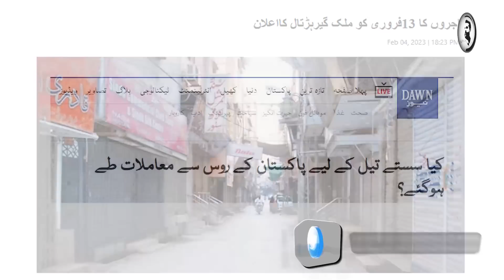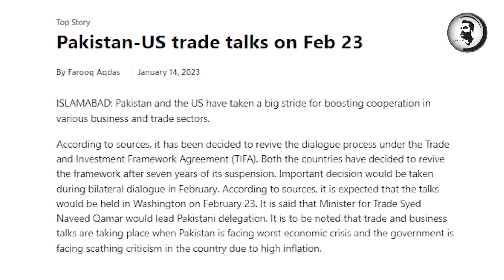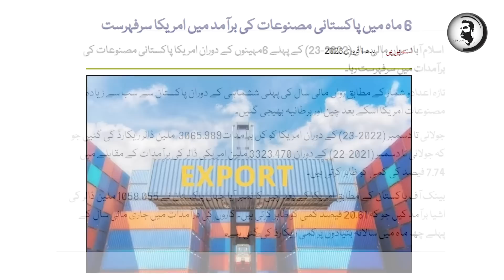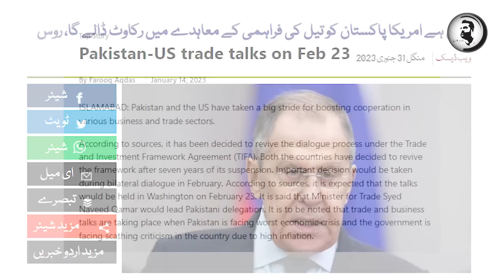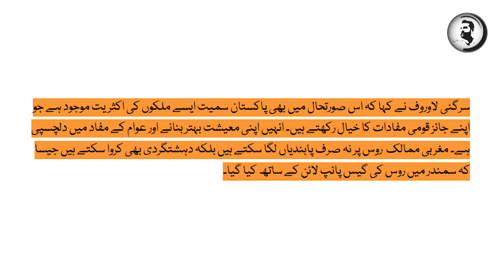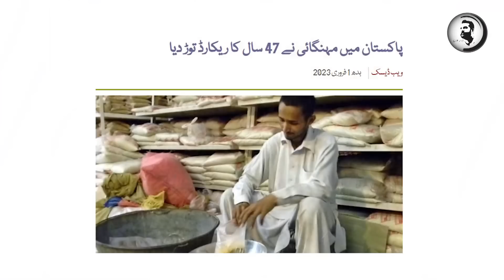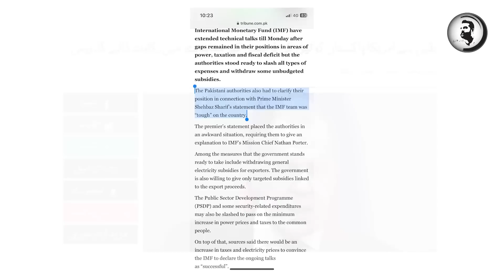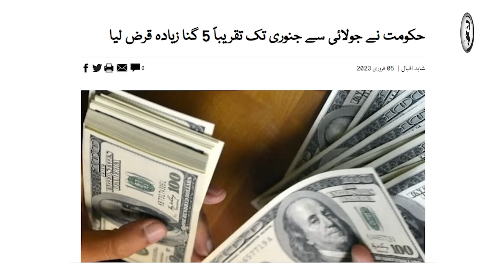Pakistan main petrol sasta nahi ho ga, Russia ny PDM ko nanga kar dia, America ki chal bhi pakar li